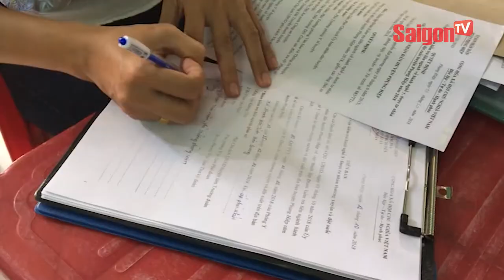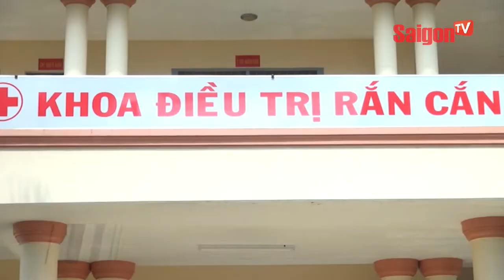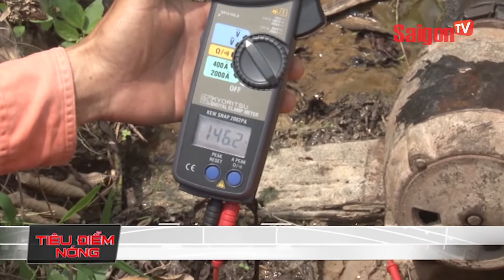Xử phạt nữ thần y tự xưng "ông cóc" tại Hậu Giang - SAIGONTV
Xử phạt nữ thần y tự xưng ông cóc tại Hậu Giang